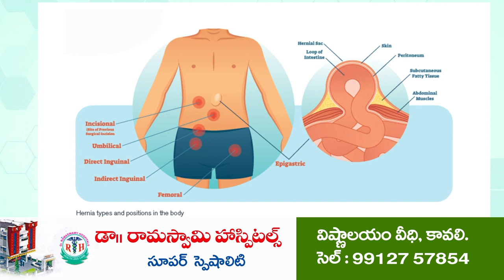కొండాపురం టీడీపి ఐక్యతరాగానికి కృషి...!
బొల్లినేని చెంతకు టీడీపి రెబల్ నేత అల్లెక మధు, ఆయన వర్గీయులు
గ్రూపులు కట్టేవాళ్ళవల్ల ఏమికాదు. మద్యలో కార్యకర్తలకే ఇబ్బందులు
కొండాపురం టీడీపి రెబల్ నేతలను ఉద్దేశించి మాజీ ఎమ్మెల్యే బొల్లినేని వ్యాఖ్యలు